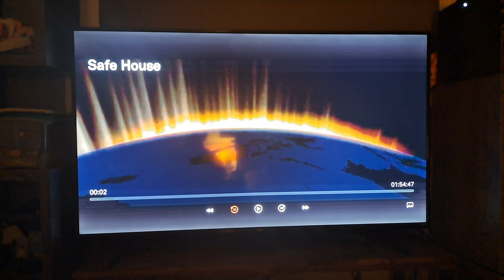Universal Pictures/Relativity Media (2012) (Safe House)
Taken from a Tubi.tv Print of "Safe House".